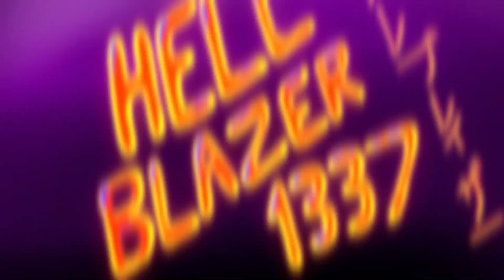hellblazer1337 plays dark souls 2 part 3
I got some more dark souls 2 for you guys and I think this time it went pretty well.